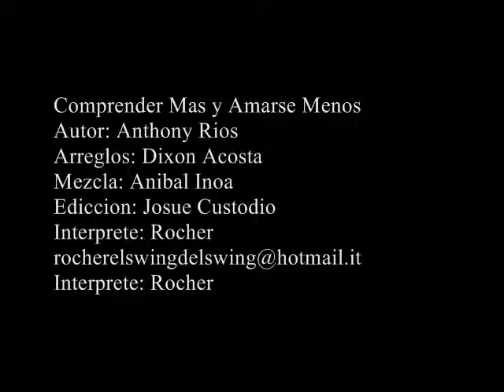ROCHER EL SWING DEL SWING, COMPRENDER MAS Y AMARSE MENOS